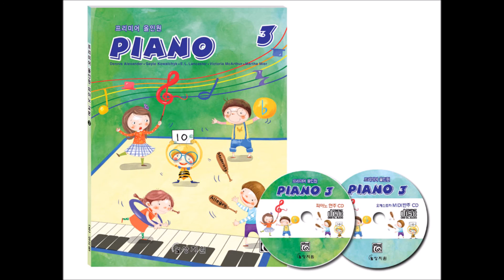피아노 연주 CD 3급 Track 26